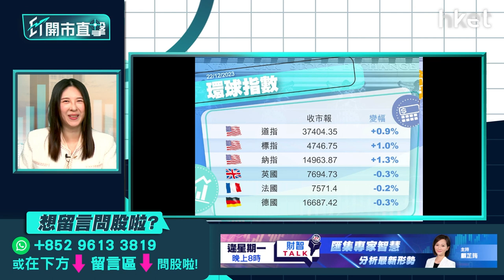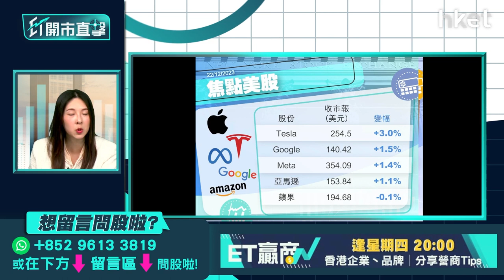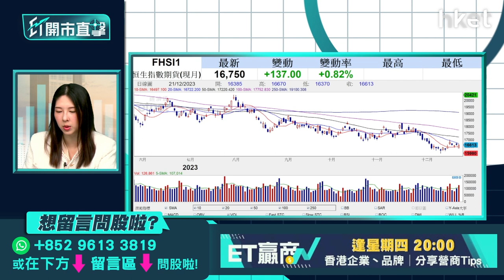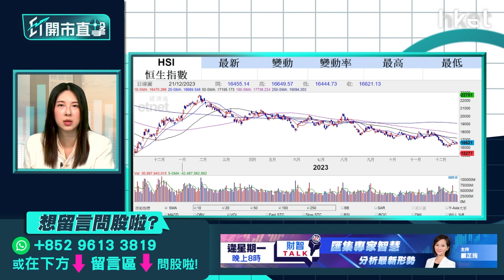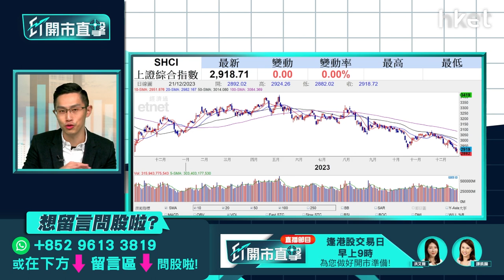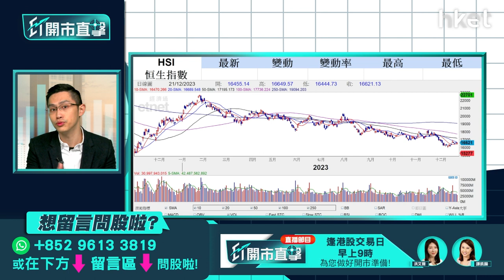【ET開市直擊】美擬加關稅電動車股續弱？手機設備股回落怎部署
據報美國正考慮提高中國電動車等商品關稅，造車新勢力周四齊捱沽，蔚來（09866）重挫逾8%；小鵬汽車（09868）將停售首款量產車型，跌逾3%；理想汽車（02015）挫逾4%，電動車股續走弱？蘋果（AAPL.US）股價兩周以來首度插穿10天綫，早前強勢的手機設備股顯著受壓，瑞聲科技（02018）周四跌逾3%。另一方面，有消息蘋果正全速生產Vision Pro，爭取在2月發售，手機設備股回吐反而現吸納時機？有貨又怎部署？中薇證券研究部執行董事黃偉豪（Ravi）今早9時於《ET開市直擊》為你拆解焦點板塊部署策略。